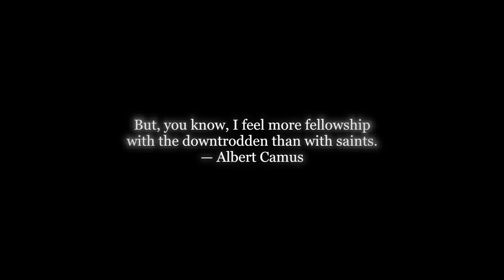FAIRYTALE OF NEW YORK — Angela Carole Brown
An unlikely Christmas song.  Written by Shane MacGowan and Jem Finer of The Pogues.  Always reminding us that this is also what Christmas looks like.

From the album WINTER by Angela Carole Brown